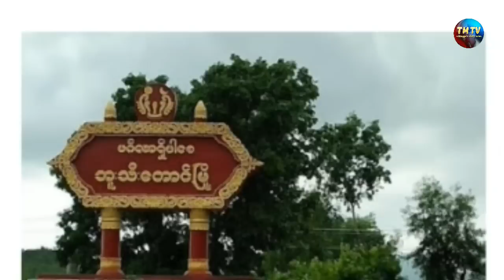TM TV rohingya's daily news 14 \ 08 \ 2018 Tuesday